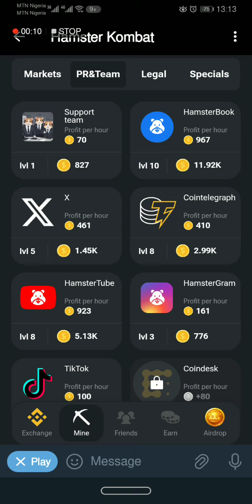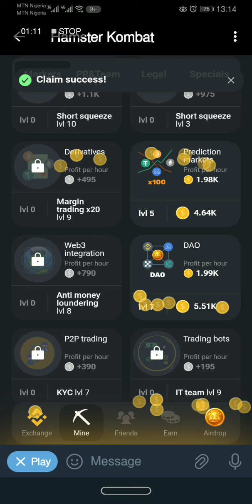Hamster Kombat Combo 5-6-2024